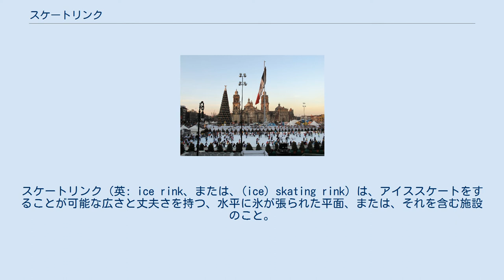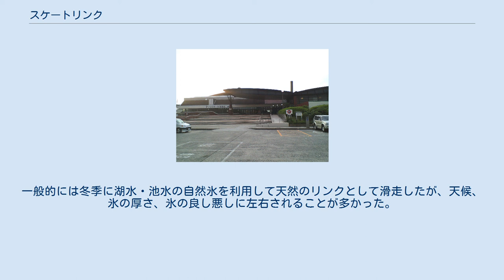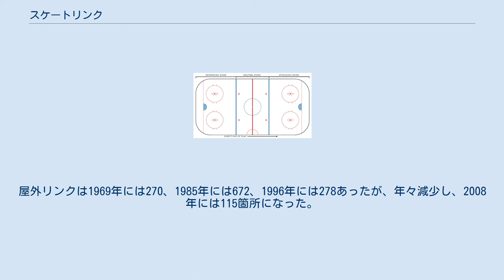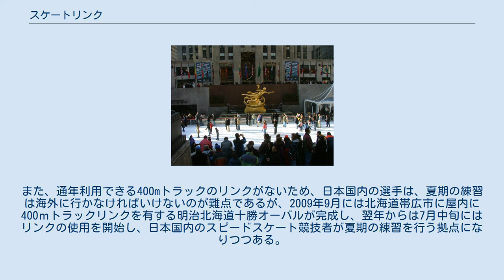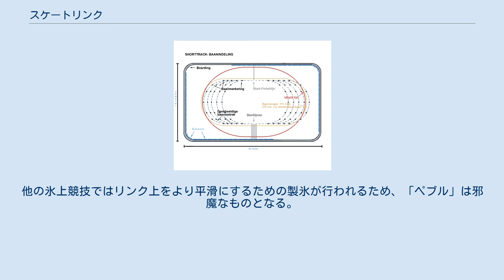スケートリンク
スケートリンク（英: ice rink、または、(ice) skating rink）は、アイススケートをすることが可能な広さと丈夫さを持つ、水平に氷が張られた平面、または、それを含む施設のこと。
「銀盤」「アイススケートリンク」「スケート場」「スケートセンター」「アイスアリーナ」などとも呼ばれる。
 リンク（rink）は、スコットランド語で「コース」を意味する単語であり、カーリングをする場所の名前として使われていた。
その後、この語は、他のスポーツやさまざまな用途の氷の張った場所に対して転用されるようになった。
 アイススケートを実施するには、人が多数乗っても割れないほど丈夫で、摩擦が小さい平面が必要だが、冬季の気温が充分低くなって結氷する地域では、湖沼や運河、あるいは、勾配が小さい河川が最も簡便にアイススケートに供されるスケートリンクとなる。
湖沼等が結氷しない地域でも、ある程度の広さをもった水平の陸上（学校の校庭・河川敷・田畑など）に冬季に水をまいて氷を張り、スケートリンクとして使用される。
 製氷技術を使って人工のスケートリンク（パイピングリンク）を設置する場合は普通、冷却管を敷き詰めて水を張り、冷凍機で氷点以下に冷却した熱媒体を冷却管に循環させて氷結させる。
熱媒体としては塩化ナトリウム水溶液（塩水、ブライン）や塩化カルシウム水溶液を用いる例がよく見られる。
これら塩（えん）の水溶液は、凝固点降下によって氷点以下でも氷結しない。
また、液化二酸化炭素を熱媒体として冷却管に循環させる方法もある。
いずれであっても冷凍機を稼働させるエネルギーが必要であり、それは電気であることが一般的である。
他に、液化天然ガス（-162℃以下）を火力発電や工業等で利用するため再ガス化する際、気化熱を周辺から収奪することを利用して熱媒体を冷却する方法もある。
この例として日本国内には、大阪府立臨海スポーツセンタースケートリンクがある。
 近年は、滑走可能なほど摩擦が小さいプラスチック素材を使って、氷以外でスケートリンクを造る技術もある。
この方法ではエネルギーを必要としないが、滑走面にワックスを適宜塗る必要がある場合もある。
 一般にレジャーとしてのアイススケートの参加人口が増加するのは冬季であるため、野外型のスケートリンクは需要と供給が合った施設となるが、屋内型は夏季の利用者減少が営業上の問題となる。
また、屋内型は夏季の外気温の高さや電気料金の設定などにより、最も暑い時期のランニングコストが冬季に比べて数倍になる地域もある。
そのため、屋内型は夏季にランニングコストがより低くて参加人口の多いプールや体育館等に転用し、冬季に再びスケートリンクに戻すことを毎年繰り返す施設も多い。
逆に、通常は体育館や展示会場として使用し、競技会のときのみ冷却管を敷き詰めてスケートリンクを設置する例も見られる。
野外型のスケートリンクでも、夏季は運動場として利用する例も見られる。
なお、亜熱帯地方などでは、夏季の外気温の高さから逃れるために、涼しい屋内スケートリンクを利用する者もいるため、夏季のアイススケート参加人口が極端には減らないとの説明もある。
 スケートリンクはアイススケート競技での利用を考えて、想定される競技に合った規格で建設される例がよく見られる。
スケートリンクで実施される競技として、アイスホッケー、バンディ、リンクバンディ、リンゲット、スピードスケート、フィギュアスケート、アイスストックスポーツ、長靴ホッケー、カーリングがある。
 特に決まった規格はなく、開設場所の事情に合わせて設置される。
校庭などの土の上に水をまいてリンクをつくる場合は水平をつくるのが難しいため、あらかじめコンクリート等でリンクの大きさの水平面をつくり、その上に水をまく方法もある。
 第二次世界大戦前は、大正時代末期に大阪の市岡パラダイス内に日本初の人工のスケートリンク「北極館」ができたが、全国的には数が少なかった。
一般的には冬季に湖水・池水の自然氷を利用して天然のリンクとして滑走したが、天候、氷の厚さ、氷の良し悪しに左右されることが多かった。
しかし、第二次世界大戦後、特に高度経済成長期に人工のスケートリンクが急速に増加したことで、天候に大きく左右されるということは少なくなった。
同時にスピードスケートにおいては記録の飛躍的な向上につながった。
 文部科学省の社会生活基本調査によれば、屋内リンクの設置箇所数は1969年には122、1985年には268、1996年には127あったが、年々減少...